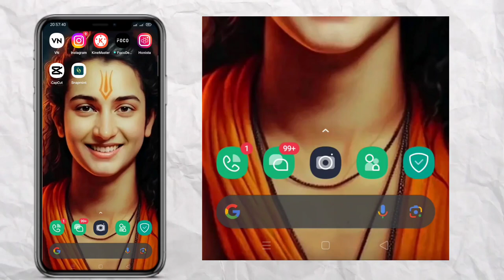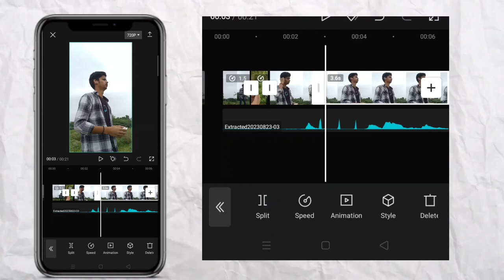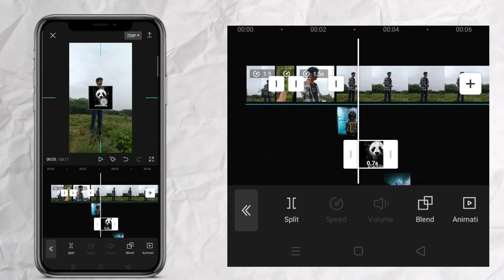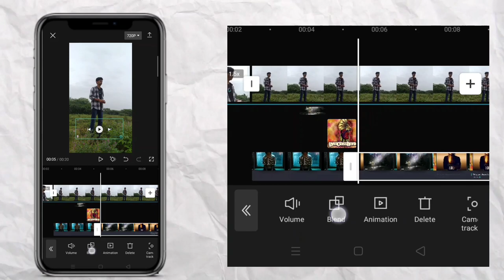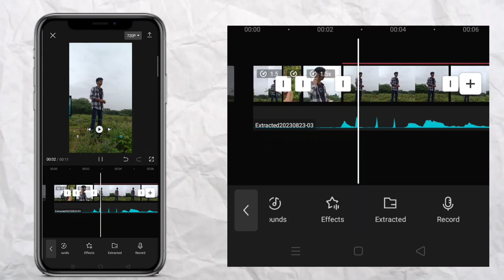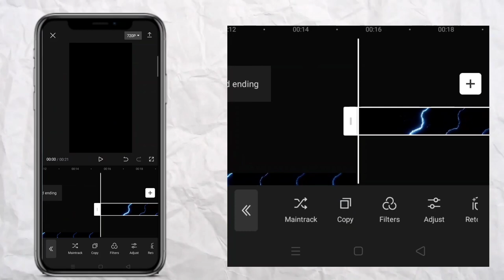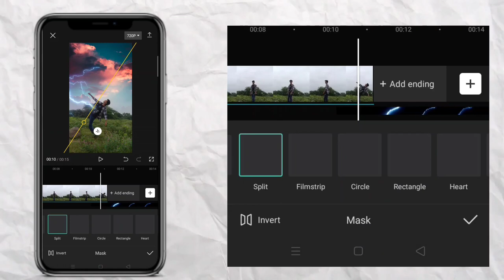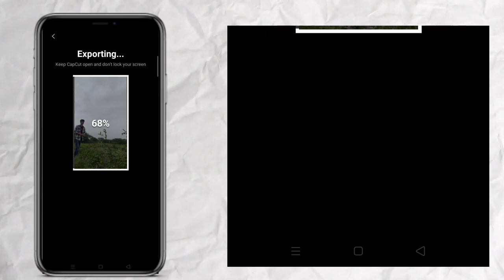THUNDER EFFECT NEW TRENDING REEL EDITING STEP BY STEP ⚡ | HOW MAKE THUNDER EFFECT REEL IN CAPCUT